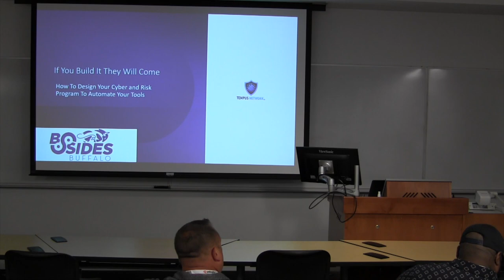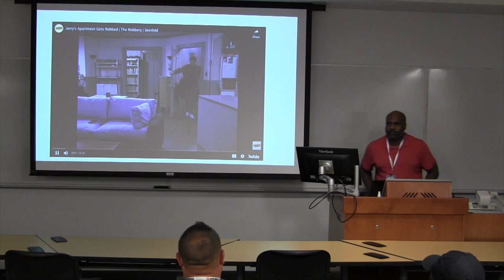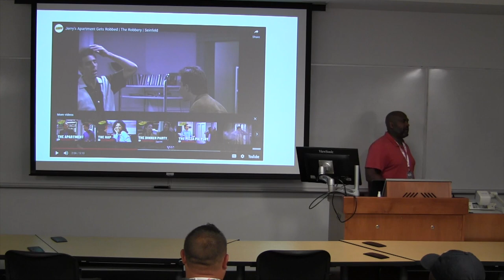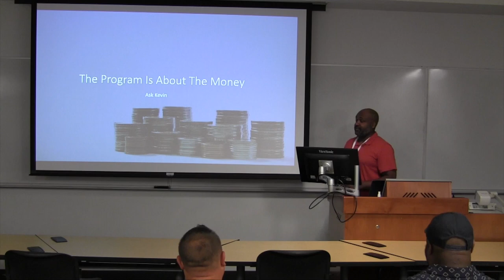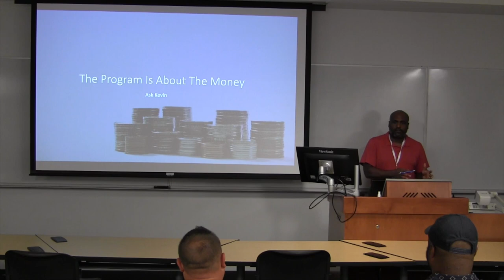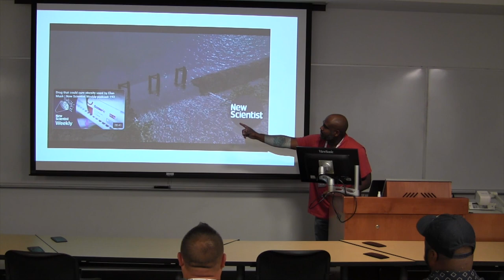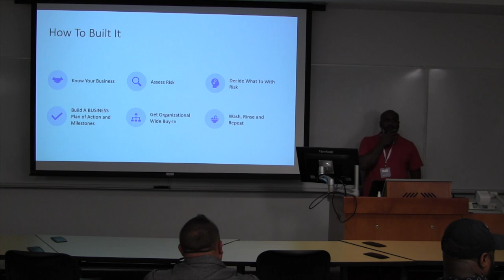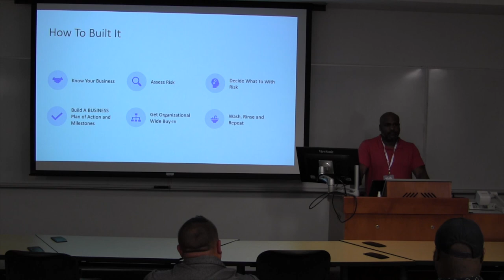BSides Buffalo 2023: If You Build It, They Will Come- A Guide To Building A Cybersecurity Program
One of the biggest threats to businesses, from a cybersecurity perspective is, the dreaded M word. No, in this case it isn’t malware, it is misunderstanding. So many organizations are operating in competing initiatives as it pertains to risk and cybersecurity, they are paralyzed to not do anything (think of that Spider-Man pointing meme). For example have you ever seen the security team and the development team sit around a table? or Have you ever seen a CISO try to explain to the board why they need to spend ANOTHER 2 million dollars on security? There is tremendous disconnect, which leads to misunderstandings, which leads to inactivity, which inevitably leads to major problems. I have seen these misunderstandings resolved in two ways. One way is during a business impacting cyberattack, which has its foundations in chaos and fear. The other way, is when the organization holistically makes the decision to weave in cybersecurity and risk into its everyday business functions. We have a bad habit if throwing software at security and thinking that solves the problem, which leads to bloated spending and “tool fatigue”. The most successful companies combating cyber threats start by building a sustainable cybersecurity program, that aligns with business resiliency and growth. The program is meant not cripple a business but the safely enable them to productivity and profitability. Once this is done, tools are then put in place to automate the program and make life easier. This talk will use experience I have gained from organizations I have worked with, to lay out the basic premise of building this program and how then to implement tools to enhance it. The discussion will provide value to not only security professionals already in businesses but it will also provide experience to those about to enter the workforce.

Paul Robinson
- Been in cybersecurity for 14 years
- Have worked with Fortune 500 global organizations to 5 employee organizations to assist in building cybersecurity programs
- Have been a mainstay in the Western New York Cybersecurity Community
- Have done several media interviews and panels to share with the general public my thoughts
- Father of 4
- Originally from New York City